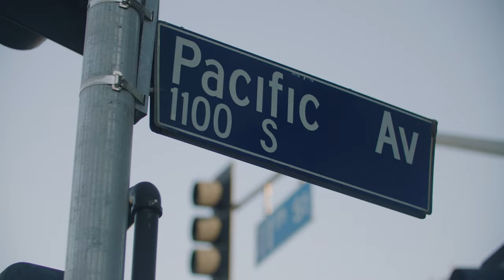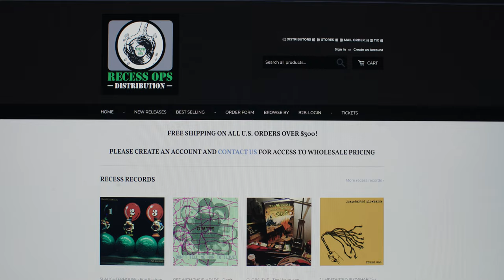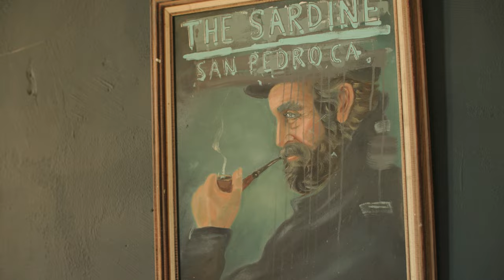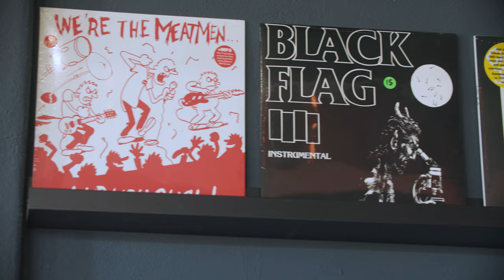RELENTLESS ONES - Todd Congelliere EP.6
Relentless Ones: a series featuring people who are passionate with their daily activities.

Episode #6  Todd Congelliere, an ex-professional vert skateboarder who followed his passion playing guitar and making punk rock music. Playing in several bands. Forming his own label Recess Records 34-years ago, which has lead him to starting his own music venue in San Pedro California.

Directed & Edited, Rick Kosick
Original music, John Montgomery